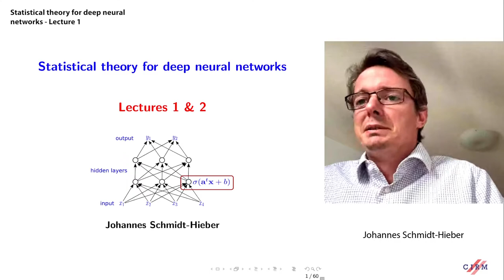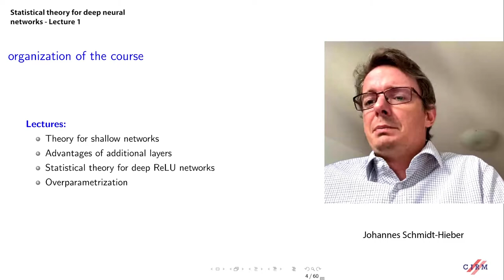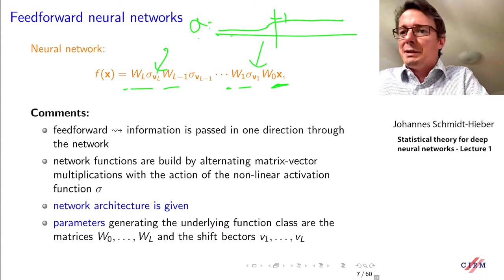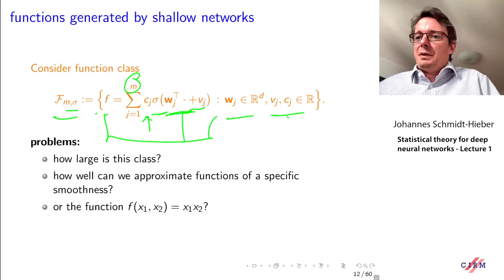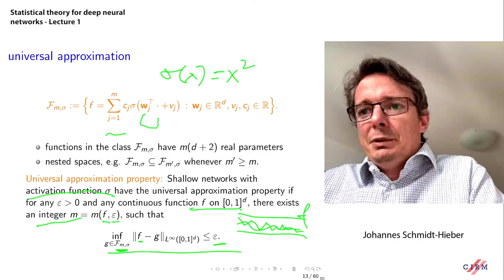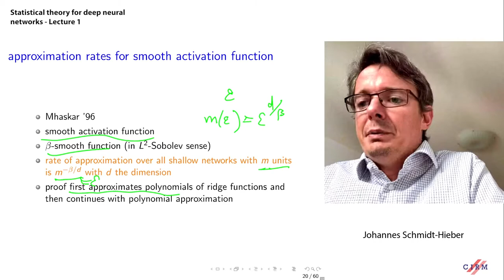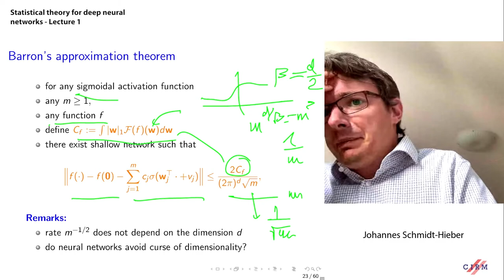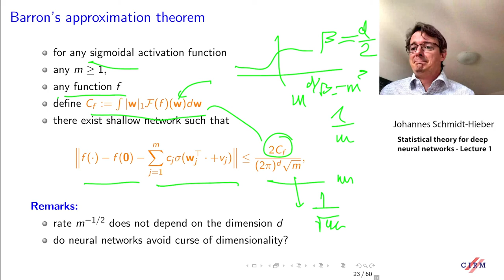Johannes Schmidt-Hieber: Statistical theory for deep neural networks - lecture 1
Recorded during the meeting "Data Assimilation and Model Reduction in High Dimensional Problems"  the July 22, 2021 by the Centre International de Rencontres Mathématiques (Marseille, France)

A kinetic description of a plasma in external and self-consistent fields is given by the Vlasov equation for the particle distribution functions coupled to Maxwell's equation. Numerical schemes that preserve the structure of the kinetic equations can provide new insights into the long time behavior of fusion plasmas. In this talk, I
will present a structure-preserving particle-in-cell scheme for the Vlasov-Maxwell equations based on a finite difference description of the fields. Moreover, I will discuss the parallel implementation of this method based on the AMReX framework. This is joint work with Irene Garnelo and Eric Sonnendrücker.